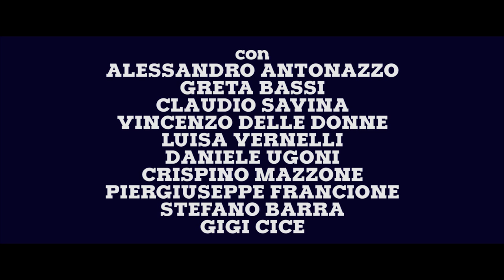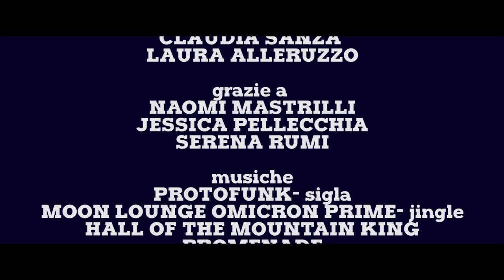SCUOLA DI LADRI - Mi faccio le assicurazioni - Episodio 5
TRAMA PUNTATA: Un topo d'appartamenti vuole tutelarsi dai rischi del suo mestiere.
TRAMA SERIE: Alessandro, giovane figlio del boss dell’agenzia, chiede al padre 15000 euro per aprirsi un pub alle Canarie con la fidanzata e cambiare radicalmente vita. Il ragazzo non ha mai lavorato in vita sua, così il padre decide di metterlo alla prova. Se vuole davvero questi 15000 euro, dovrà riuscire a chiudere sei contratti assicurativi nel giro di un mese. Accettata la sfida, Alessandro affronta con successo dei clienti piuttosto “scomodi” e, grazie all’ aiuto della sua sexy segretaria Greta, si innamora del suo nuovo lavoro.

DETTAGLI
Branded web serie realizzata per Assifin, agenzia della compagnia assicurativa Unipolsai. Prodotto innovativo dove il messaggio pubblicitario si fonde con un linguaggio cinematografico, esaltato da una sceneggiatura brillante con una forte ironia di fondo. I personaggi, perfettamente caratterizzati dagli attori, incarnano il cliente con la massima esigenza possibile portata all’ estremo. Nonostante questo il protagonista riesce a soddisfare tutti con dei contratti realmente presenti nel pacchetto dell’ agenzia, invogliando lo spettatore divertito a diventarne cliente.  Nel 2017 la web serie ha partecipato al Rome Web Awards ed è stata premiata come MIGLIOR WEB SERIE e MIGLIOR SCENEGGIATURA nella categoria Cult/Original.

Scritta da Rocco Marino in collaborazione con Biagio Vavalà

Diretta da Rocco Marino

Fotografia Niccolò Cacace

Con Alessandro Antonazzo, Greta Bassi, Claudio Savina, Vincenzo Delledonne, Luisa Vernelli, Daniele Ugoni, Crispino Mazzone, Piergiuseppe Francione, Luigi Cice, Stefano Barra, Serena Rumi e la partecipazione straordinaria di Gegè Fugaro